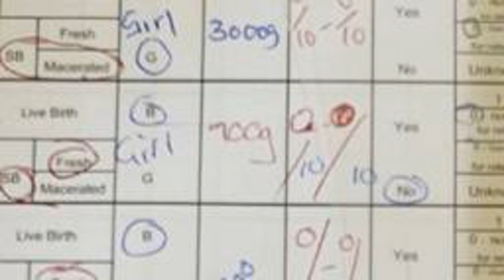O Que Aconteceu Na Noite Em Que 7 Bebês Nasceram Mortos No Mesmo Hospital Durante Pandemia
Um dos principais hospitais do Zimbábue teve sete casos de bebês natimortos em um só noite por causa de atrasos no atendimento ligados à falta de pessoal, segundo relatos de médicos dados à Noticias.